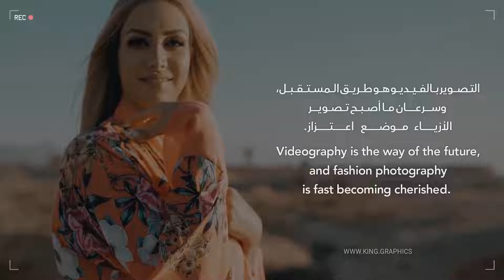ABAYA - FASHION VIDEO PRODUCTION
Fashion is an expression of the times. Elegance is something else again. And almost every brand in the world is now looking for videographer.😍

Fashion videos are almost a social document that will take you back. The older it gets, the more interesting it is. It shows you how people lived and looked.🙌✨

Fashion video production by King Graphics.🦁🔥

الموضة هي تعبير عن العصر، أما الأناقة فهي أمر مختلف، حيث أن كل علامة تجارية تقريبا في العالم تبحث الآن عن مصور فيديو.😍

 تعد أشرطة الفيديو الأزياء وثائق إجتماعية تعيدك للوراء كلما تقدمت بالسن، فكلما تقادمت أشرطة الفيديو الأزياء كلما أصبحت أكثر جاذبية؛ فهي تظهر كيف عاش الناس وكيف بدوا.🙌✨

إنتاج أشرطة  الفيديو الأزياء بواسطة  كينغ جرافيكس.🔥🦁

For marketing, advertising, and design Inquiries,